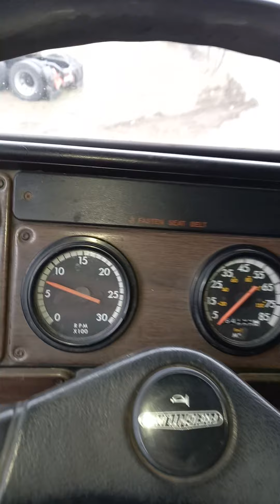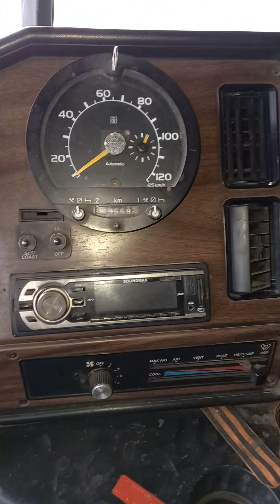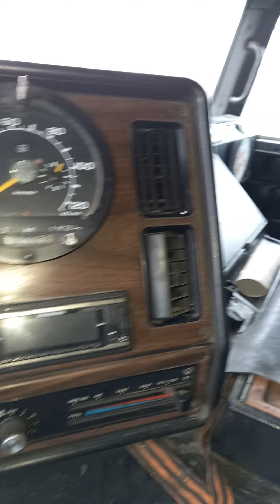Детальный обзор TERMINATOR.по просьбе подписчиков.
обзор фред флб. 94 год. 11 детройт